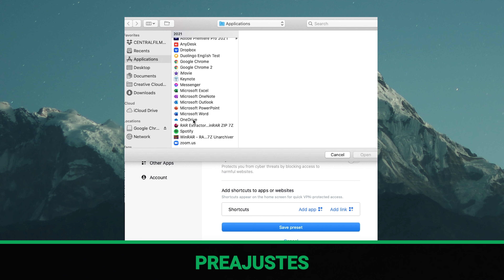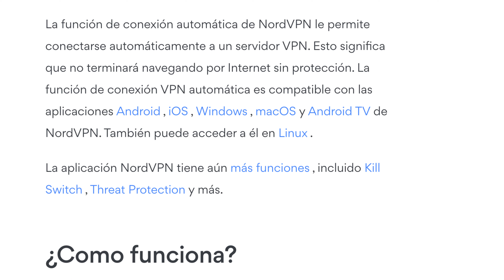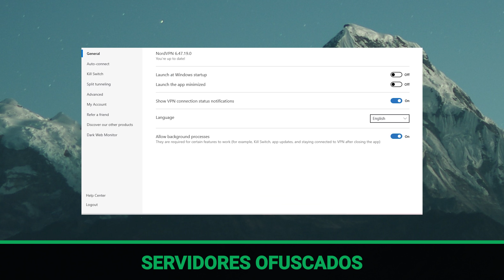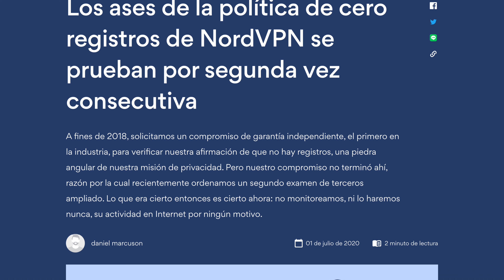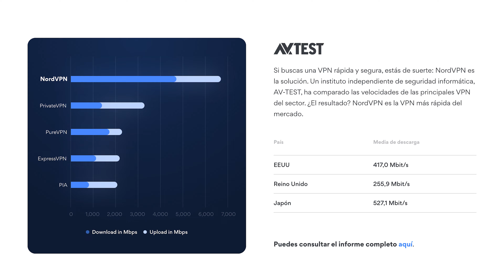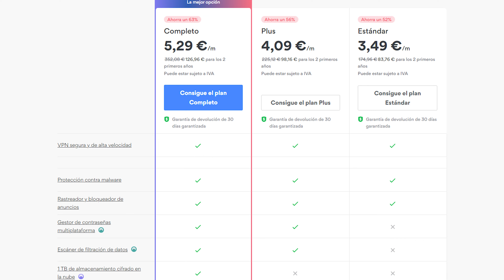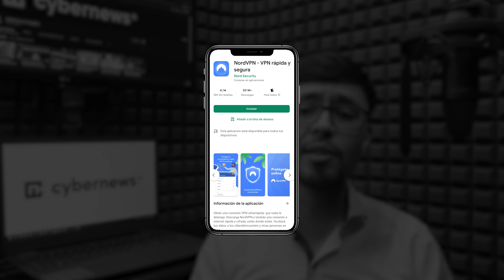NordVPN Review 2022 | ¿Valen la pena sus características para proteger mi computadora?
💣  NordVPN review y fresh look - resumen de todos los pros y contras en 2022 | 30 días de garantía de reembolso 🧨

NordVPN es un gran nombre y aunque mucha gente lo ha oído, no todo el mundo se da cuenta de lo que es. Con esta nueva mirada sobre NordVPN, voy a dejar que te pongas al día. Así que vamos a entrar de lleno en esta honesta y extensa revisión de NordVPN. Voy a cubrir todos los pros y los contras de este servicio, así que prepárate.

NordVPN está en constante evolución y quiero empezar mis comentarios de NordVPN review 2022 con las características más relevantes. Como el túnel dividido. Me parece muy útil para habilitar la VPN solo para aplicaciones seleccionadas, como las de streaming o torrent. El único inconveniente es que esta función no está disponible en las aplicaciones VPN de MacOS e iOS. Sin embargo, MacOS tiene su función única de preajustes.

Recuerdo que al principio no me gustaba, pero después de usarla durante un tiempo, veo el valor de poder elegir qué aplicaciones se ejecutan con qué servidor. Es bueno que todo sea bastante automático después de configurarlo. Si no planeas usar Internet sin una VPN, la conexión automática es una función para ti. Te conectará a un servidor óptimo incluso si te olvidas de hacerlo tú mismo y siempre puedes pausar la VPN durante algún tiempo, y se volverá a conectar por sí misma después.

PROS:

🚀  Con NordVPN tienes 6 conexiones por cuenta
🚀  CyberSec para bloquear anuncios y rastreadores
🚀  Servidores de sólo RAM
🚀  NordLynx en todas las aplicaciones
🚀  Interruptor de parada
🚀  Proxy SOCKS5
🚀  Auditoría independiente
🚀  Una amplia oferta de capacidades de streaming
🚀  Programa de recompensas por errores

🔒  Seguridad:

Revisemos la seguridad de NordVPN a continuación. ¿Qué hace que NordVPN sea la VPN más segura en mi opinión?  Bueno, para empezar - servidores de sólo RAM. Estos servidores no pueden retener los datos del usuario, así que puedes imaginar que son útiles sólo para la privacidad del usuario. NordVPN se adelantó y suministró su lista de servidores con estos servidores, a pesar de tener ya una política de no-logs hermética. Se necesita el mejor servicio de VPN para hacer algo así.

📺  Streaming:

¿Qué puede ofrecer NordVPN para el streaming entonces? Lo primero y más importante: el acceso. Últimamente, Netflix ha tomado medidas enérgicas contra las VPN, y he tenido problemas para acceder con algunos servicios realmente buenos. Pero aún puedes usar NordVPN para Netflix: puede evitar el geobloqueo de todas las plataformas de streaming populares. Todo gracias a la tecnología SmartPlay. Incluso puedes tener acceso a NordVPN Netflix en Amazon Firestick y AndroidTV gracias a las aplicaciones dedicadas. Esta es la mejor VPN de Netflix que he visto.

0:00 Introducción a NordVPN
0:30 Características relevantes
0:59 Automatización
1:29 Seguridad al máximo
1:50 Flota de servidores
2:47 Estándares de cifrado
3:23 Certificación IOXT
3:44 Transferencia de archivos P2P
4:20 Streaming y acceso
5:08 Rendimiento
5:50 Dispositivos conectados simultáneamente
6:48 Precios
7:20 Conclusiones